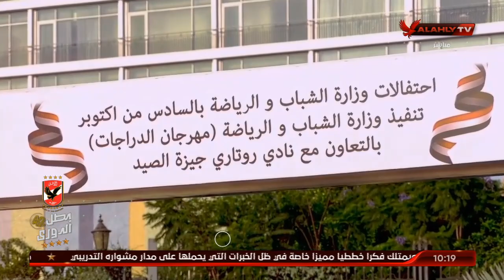ماراثون للدراجات ضمن أحتفالية أعياد 6 أكتوبر بحضور وزير الشباب والرياضة